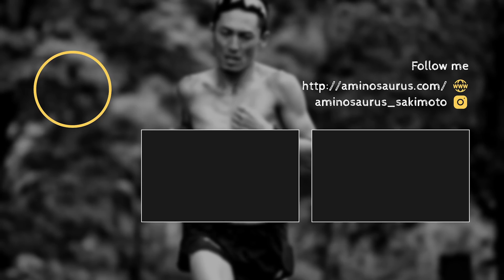サブスリーを達成するためにやったマル秘トレーニング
※風の音で聞こえにくくなっている部分があります。

毎週木、金、土曜日の18時に動画アップしてます。

【愛用しているアイテム】
シューズ - ナイキ ズームX ヴェイパーフライ ネクスト％
サングラス - AirFly
時計 - POLAR
イヤフォン - AfterShokz

【自己紹介】
SAKI RUN チャンネルは40歳前後の方が周りからカッコ良いと言われるようなランナーになることを応援するYouTubeチャンネルです。

ランナー用サプリメント、アミノサウルスを開発販売から約2年半が経ち2013年初フルマラソン４時間半から今では2時間26分23秒で走れるようになりました。
アミノサウルスだけを飲み、どこまで早くなるかを開発者自ら人体実験しています。

 【AMINO SAURUS】
36歳の頃に趣味であったマラソンで、自分が欲しい飲みたいサプリメントの開発に着手
開発から1年掛かりで完成したアミノサウルス　ぜひ一度お試しください

【嵜本 晃次】
アミノサウルス 開発者です。 自分で飲んで検証をしてます。

【動画製作】
DAIGEN TV